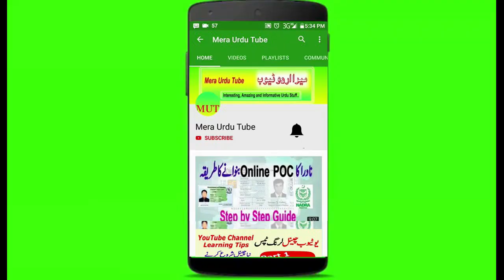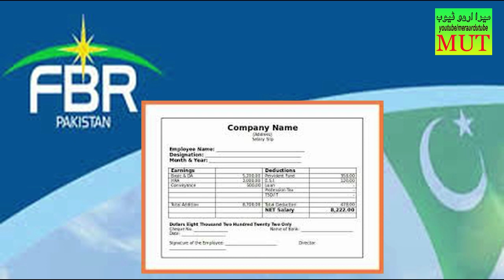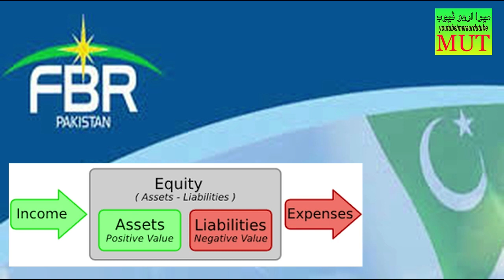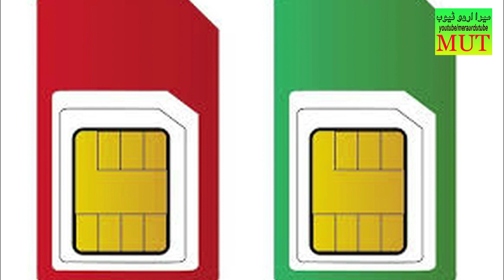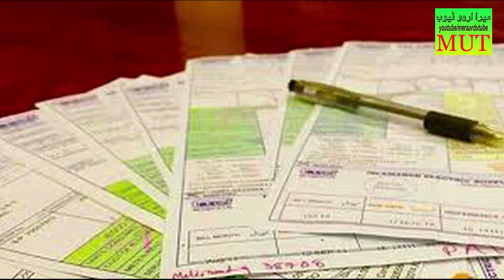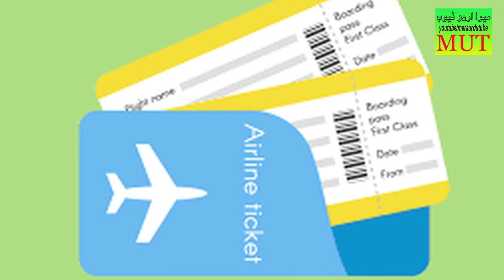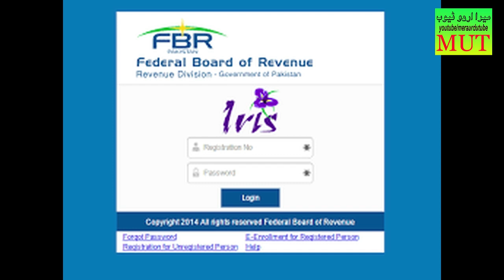Which Documents Required for Income Tax Return file in FBR | How to File Income Tax Return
Income Tax Return File karny kay lye FBR kon sy documents talab karta hai, Iris System per Tax Return file karty hoy kon sy kaghazat ka hona lazmi hai or konsy kaghzat zarori nahi hain. Is video main yeh sab bataya gaya hai.